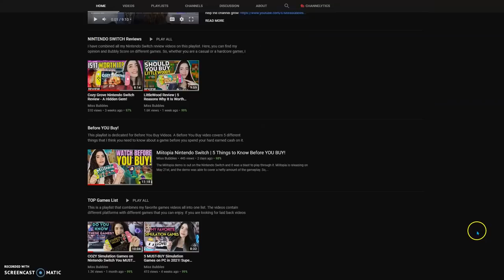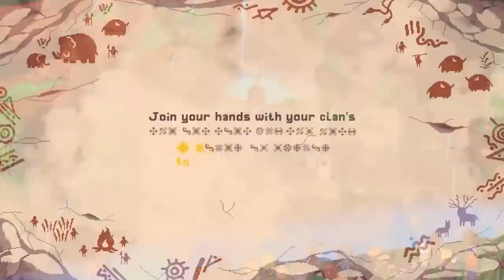12 Upcoming Farming Games for the Nintendo Switch!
This video will introduce you to 12 upcoming farming sim games that are coming soon on the Nintendo Switch! Let me know which one you're the most excited for!

CORRECTION : It seems like development for Farm Folks has halted or is uncertain at the moment. Hopefully the game will come out eventually!

Intro: 00:00

Monster Harvest: 01:09

Rune Factory 5: 02:09

Garden Paws: 03:11

Kitaria Fables: 04:34

Farm Folks: 05:33

Ova Magica: 06:45

Sunny Side: 07:52

Garden Story: 09:17

Everafter Falls: 10:19

Roots of Pacha: 11:23

Bear and Breakfast: 12:29

Coral Island: 13:37

Outro: 14:57